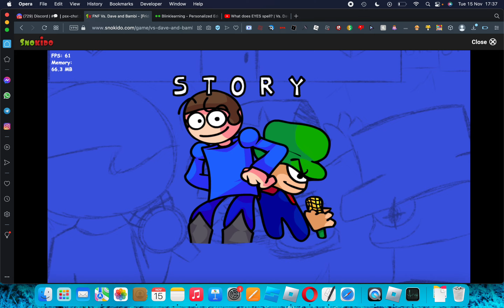vs dave 3.0 (bonus episode) “bonus song”